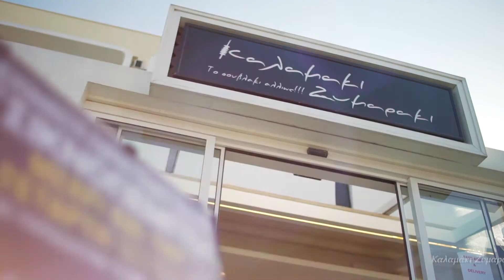Τσικνοπέμπτη στο Καλαμάκι Ζυμαράκι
Τσικνοπέμπτη στο Καλαμάκι Ζυμαράκι με φαγητά σούβλας, σχάρας, γύρους, καλαμάκια, ζυμαράκια γεμιστά, φρέσκες σαλάτες.

Νόστιμα, χορταστικά και ατελείωτα απολαυστικά.

Καλαμάκι Ζυμαράκι Κηφισιά.

Χαριλάου Τρικούπη 169 & Τατοΐου

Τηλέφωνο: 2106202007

Παραγγελίες για την Τσικνοπέμπτη μέχρι την Τετάρτη 23/2/22